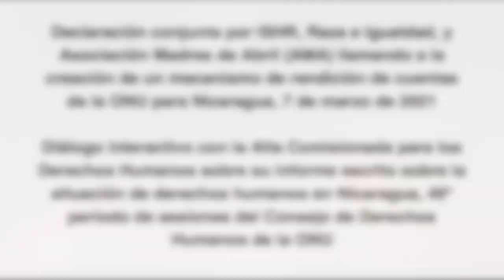ISHR, Raza e Igualdad y la AMA llaman a la creación de un mecanismo para Nicaragua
Josefa Meza, de la Asociación Madres de Abril (AMA), madre de Jonathan Morazán Meza, joven universitario asesinado durante las protestas masivas de abril de 2018 en Nicaragua, se dirige al Consejo de Derechos Humanos para llamar al establecimiento de un mecanismo de investigación y rendición de cuentas sobre Nicaragua mandatado por la ONU.

La declaración conjunta, en nombre de ISHR, el Instituto Raza e Igualdad, y AMA, fue dada durante el diálogo interactivo con la Alta Comisionada para los Derechos Humanos sobre su informe escrito sobre la situación de derechos humanos en Nicaragua.